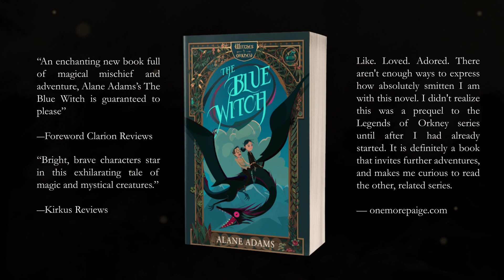The Blue Witch Book Trailer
Trailer for transmedia author Alane Adams' new book The Blue Witch. First installment in the Witches of Orkney series.

You can learn more about Alane's work and purchase all of her books including the acclaimed Legends of Orkney series